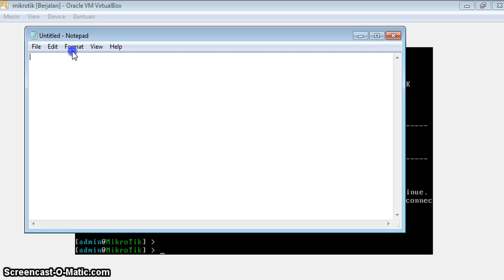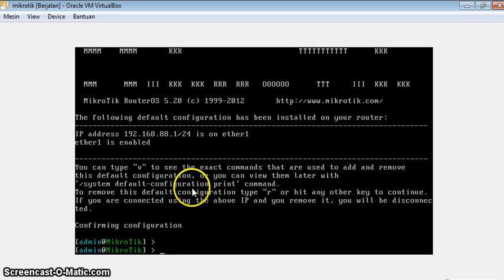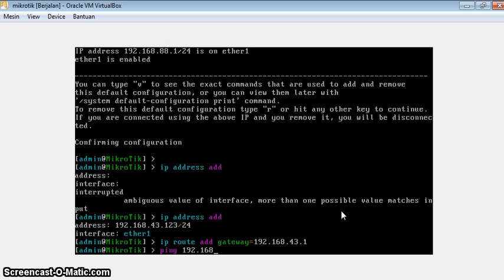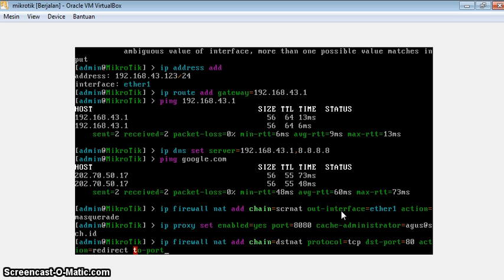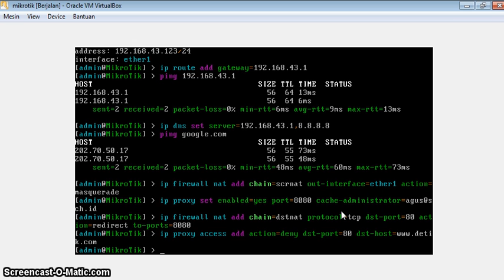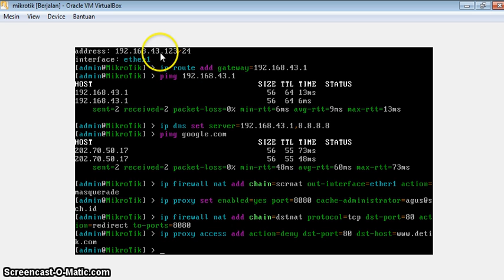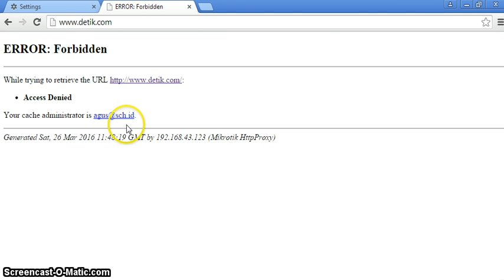SETING PROXY MIKROTIK (BLOKIR SITES) DI VIRTUAL BOX